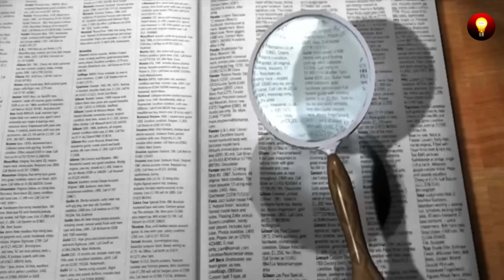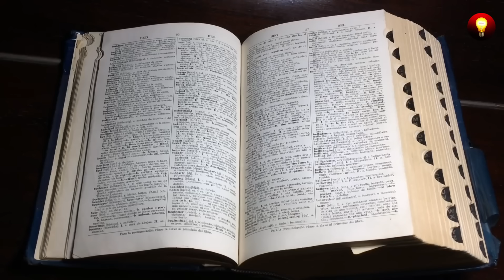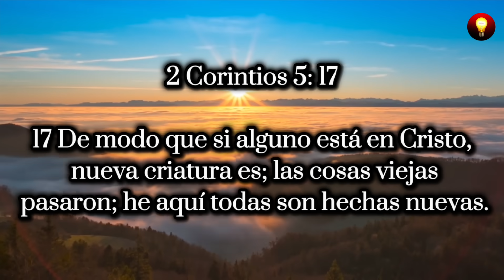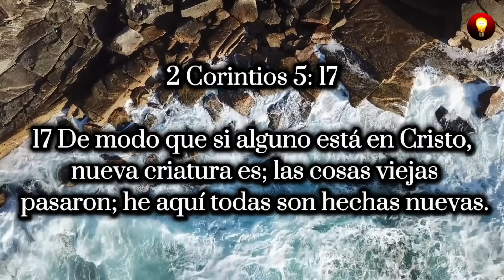¡Me hizo llorar! Historia de los dos ladrones Que fueron crucificados con Jesús.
🌎 HISTORIA BIBLICA DE LOS DOS LADRONES QUE FUERON CRUCIFICADOS CON JESÚS.

Bienvenidos a un nuevo video: Les compartimos una enseñanza bíblica Sobre los ladrones y Jesús, Atraves de esta enseñanza, queremos hacerlos reflexionar, ya que nos enseñan muchas cosas que podemos aplicar a nuestra vida.

Te invito a ver este video hasta el final.

Gracias a pixabay por proporcionarnos videos y imágenes para este video, descubre videos y imágenes para tus vídeos de YouTube aquí